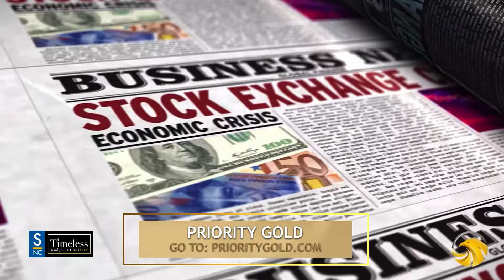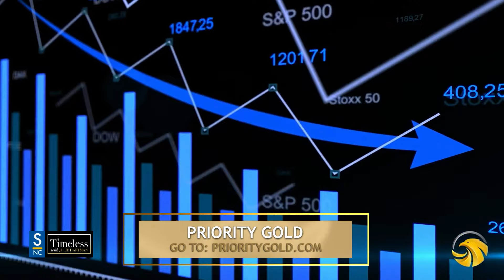Did God Create Evil? An Interview with Rabbi Manis Friedman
Part Two: Julie continues a brilliant discussion with the incomparable Rabbi Manis Friedman.